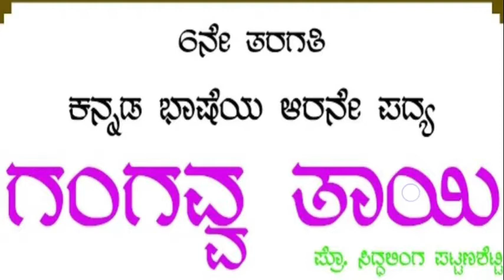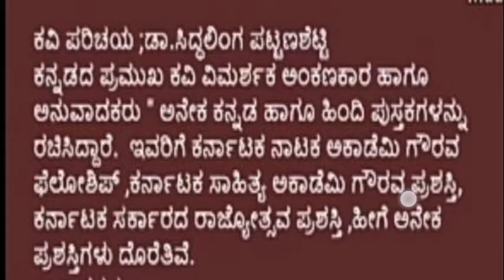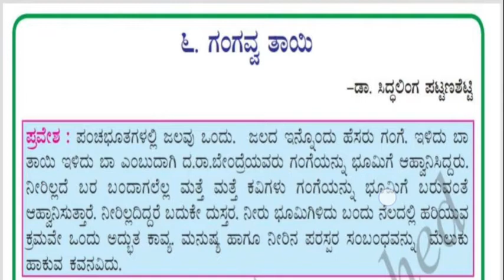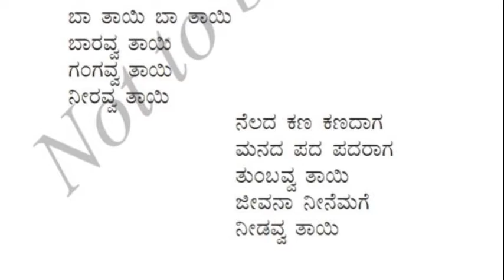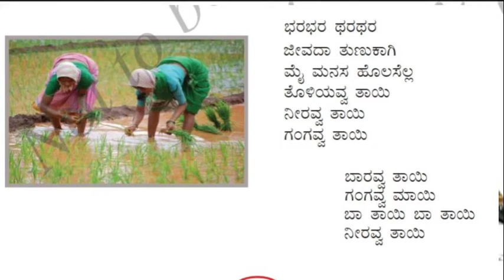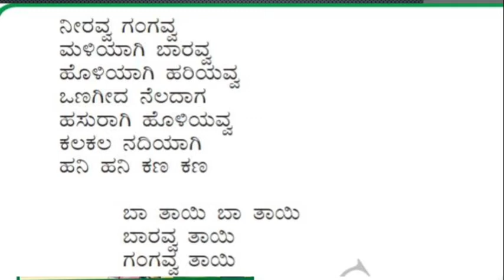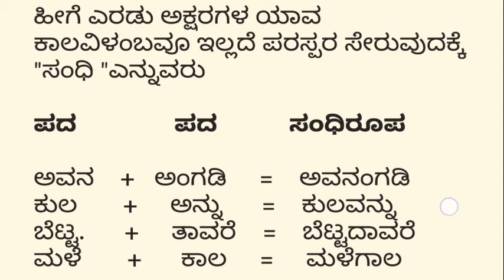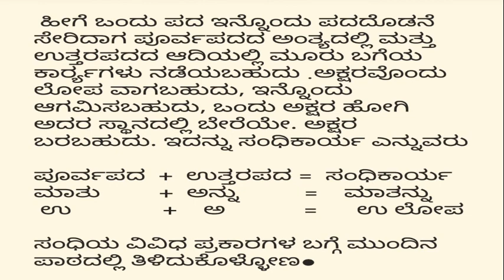CBSE - 6th std ಕನ್ನಡ ಪದ್ಯ ಪಾಠ - 6 ಗಂಗವ್ವ ತಾಯಿ.